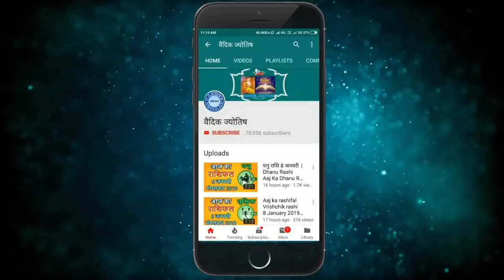कन्या राशि 25 अक्टूबर रविवार | Aaj Ka Kanya Rashifal | Kanya Rashi 25 October 2020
25 October kanya rashi
kanya rashiJuly 2020
Dainik Rashifal,Horoscope,Astrology
25  अक्टूबर   कन्या राशि
आज का राशिफल कन्या राशि
कन्या राशिफल